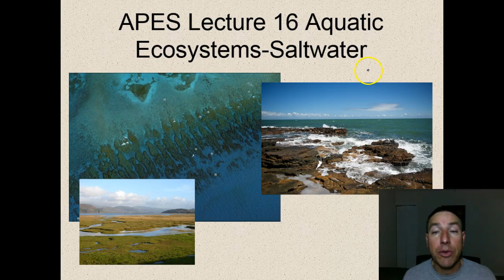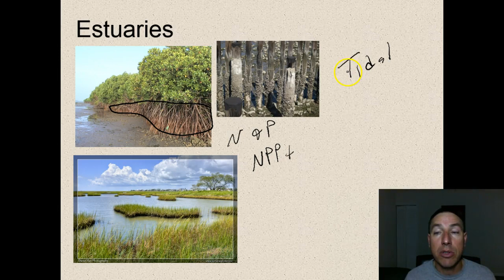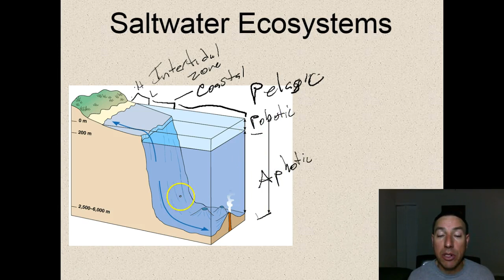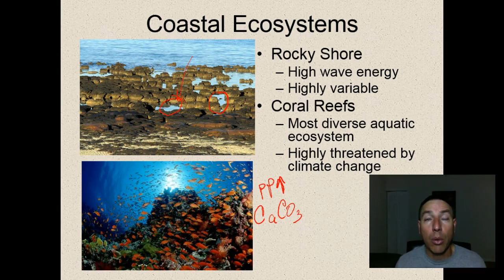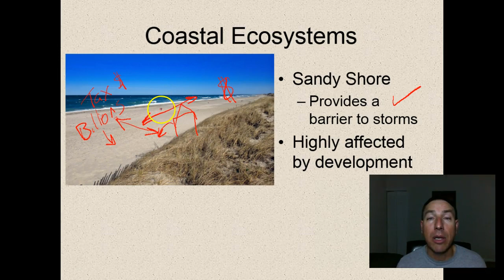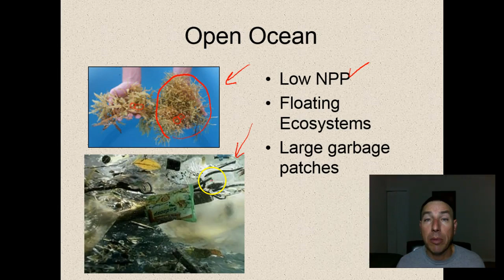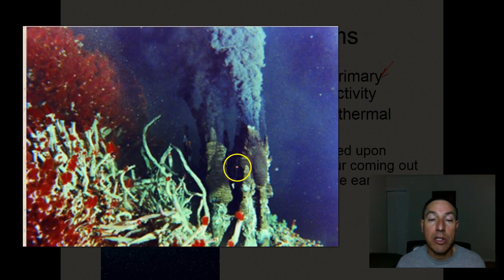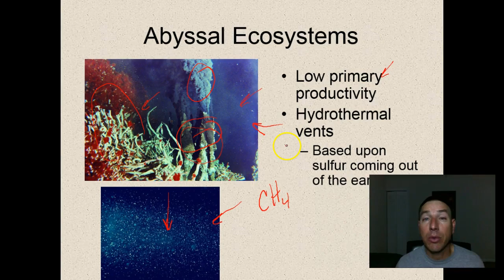APES Lecture 16 Aquatic Ecosytems-Saltwater